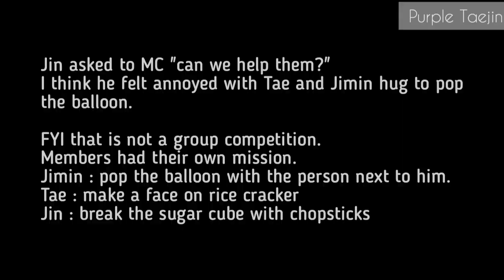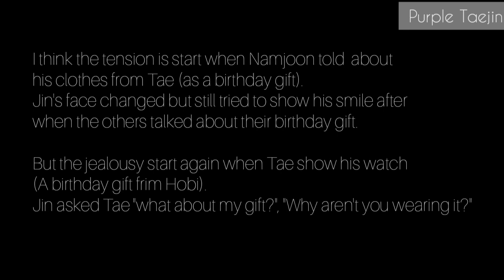TAEJIN Moment - Jin Jealous Moment Pt. 2 [태진 뷔진 - TaeJin - VJin]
BTS Jin - Epiphany Piano Cover